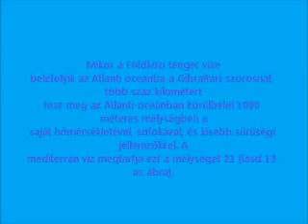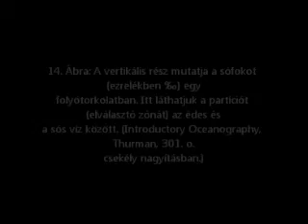A Kegyes Korán tudományos csodái A Korán a tengerekrõl és a folyókról